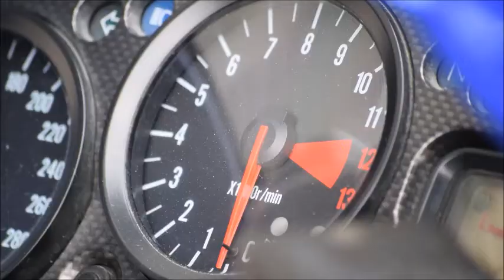ZX-12R Fフォークオーバーホール 2002年 中古車 バイクショップ名:ペペモーターサイクルス